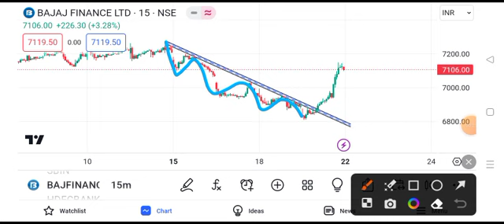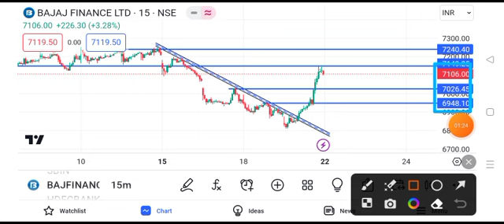Bajaj Finance share latest news | Bajaj Finance share today